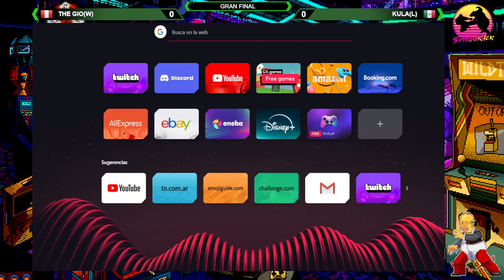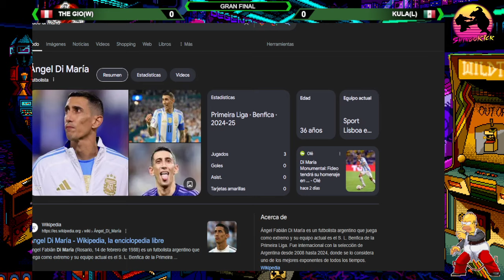// KOF XV //🇵🇪THE GIO(W)🇵🇪 🆚 🇲🇽KULA(L)🇲🇽 FT3 GRAN FINAL Torneo Clasificatorio Mundial